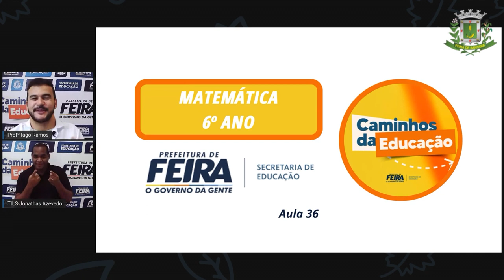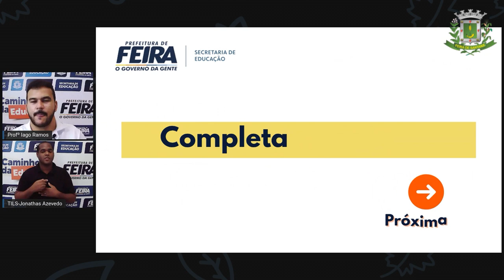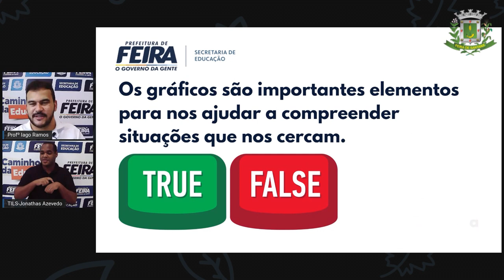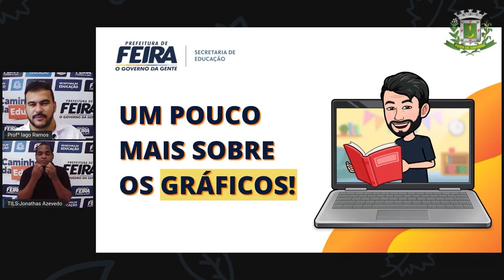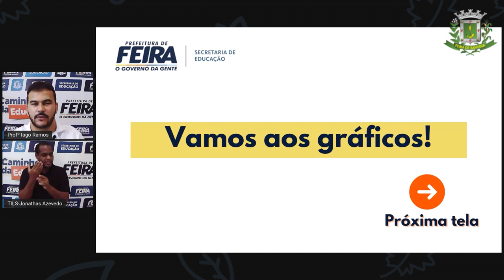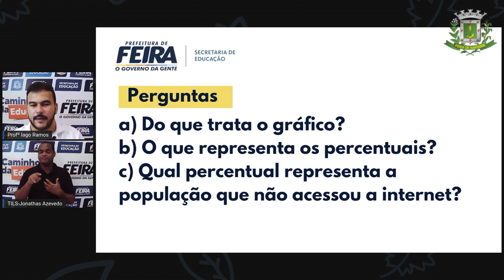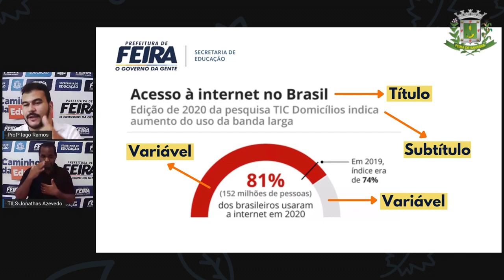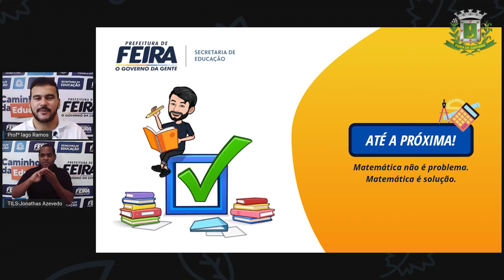6ºANO AULA 36 Prof Iago Ramos Matematica COMPREENDENDO GRÁFICOS Parte 2